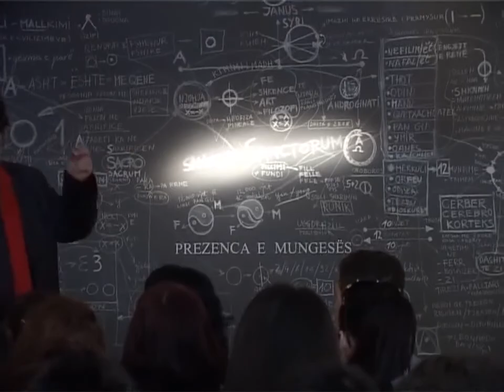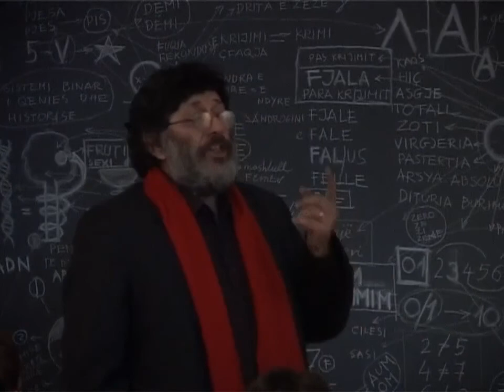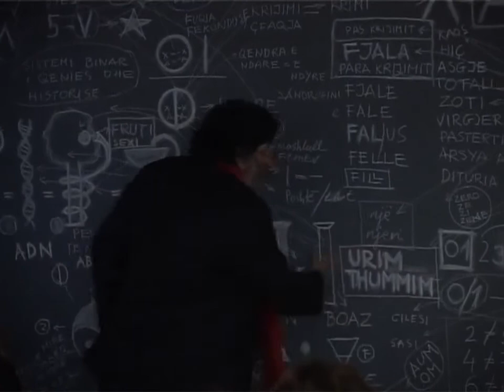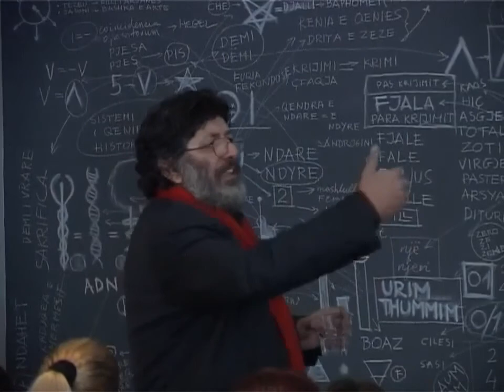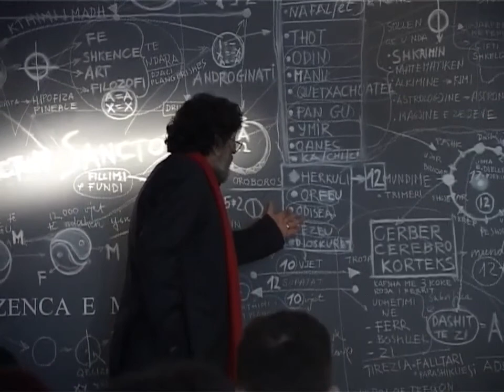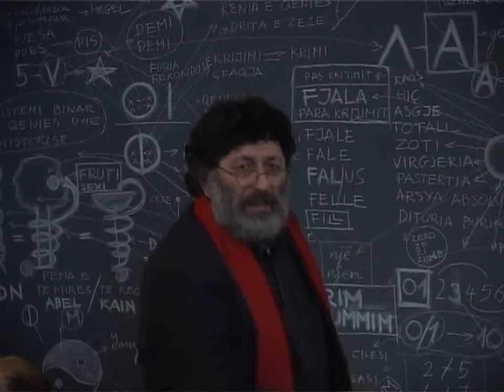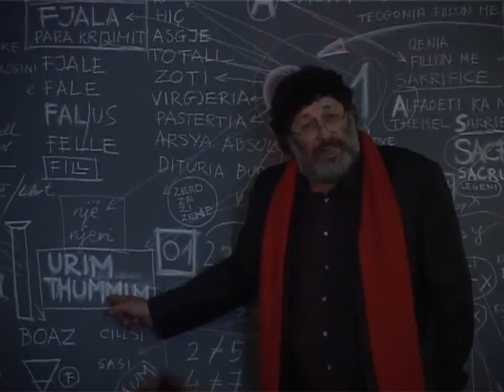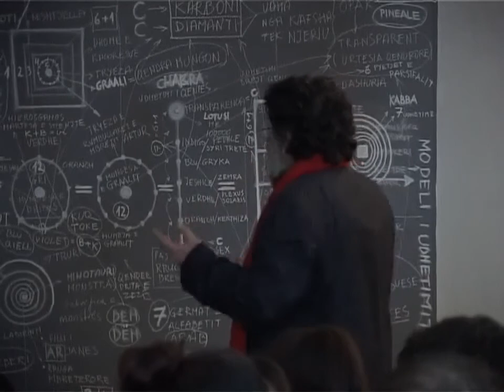2010 - ''FJALA'' biseda me studentet ne Universitetin e Arteve - Gazmend leka